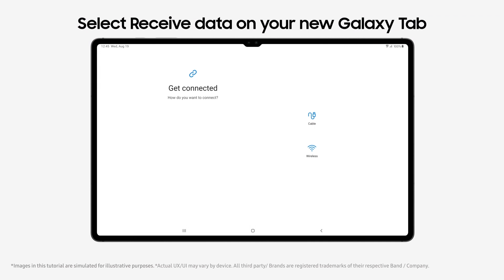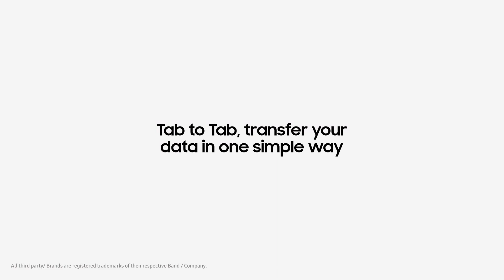Galaxy Tab S8 | Smart Switch | Samsung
Upgrading your Galaxy Tab? Use Smart Switch to transfer the data to your GalaxyTabS8Series. Choose which data to transfer and arrange files the same way you liked on your previous tab. Watch to learn how. Know more